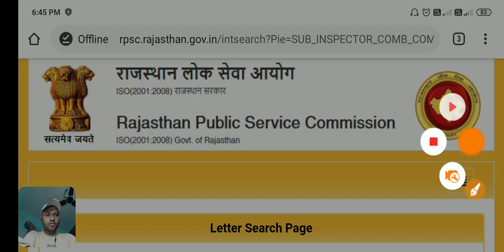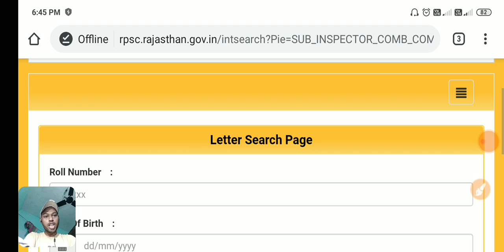rajasthan rpsc news | RPSC SI 2016 Interview Schedule download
Student Gyan

rpsc. rajasthan. gov. in result ,
rpsc.rajasthan.gov.in 2nd grade ,
 rpsc.rajasthan.gov.in answer key 2018 ,
 rpsc.rajasthan.gov.in 2019 ,
Student Gyan